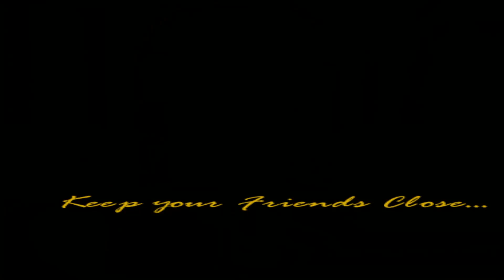Grand Theft Auto Vice City | Final Mission Keep Your Friends Close...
Welcome to the 1980s. From the decade of big hair, excess, and pastel suits comes a story of one man's rise to the top of the criminal pile as Grand Theft Auto returns.

Vice City is a huge urban sprawl ranging from the beach to the swamps and the glitz to the ghetto, and is the most varied, complete, and alive digital city ever created. Combining non-linear gameplay with a character-driven narrative, you arrive in a town brimming with delights and degradation and are given the opportunity to take it over as you choose.